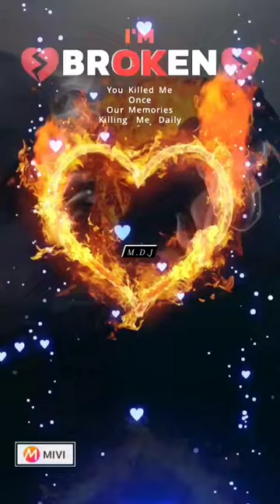July 28, 2022